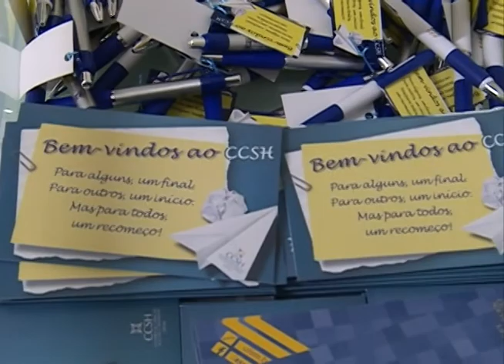Jornal da UFSM - 13.08.2014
Os destaques do Jornal da UFSM no dia 13 de agosto foram:
- o retorno às aulas com o segundo semestre letivo na UFSM;
- o primeiro dia do transporte interno no campus;
- as expectativas para o segundo semestre com o Pró-Reitor de Graduação.